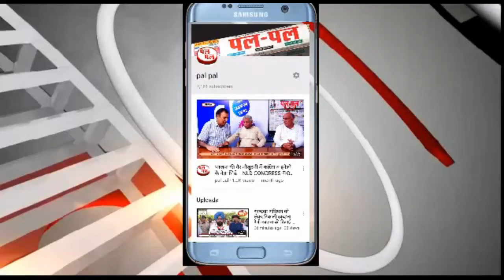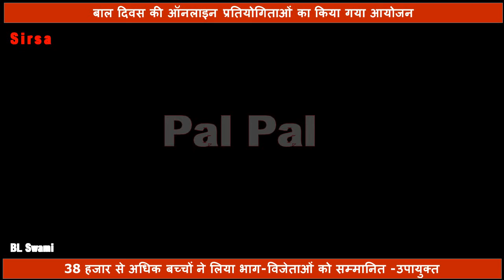सिरसा के 38 हजार से अधिक बच्चों ने लिया भाग-उपायुक्त प्रदीप कुमार